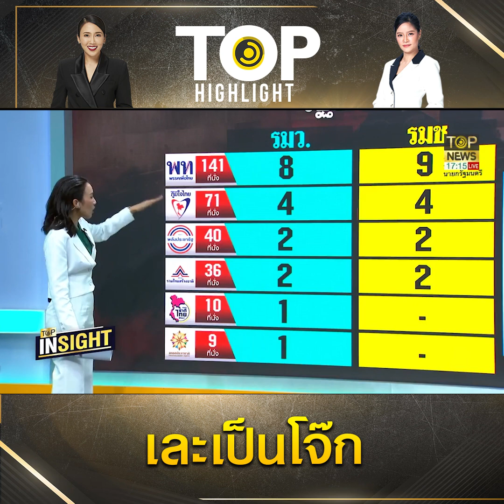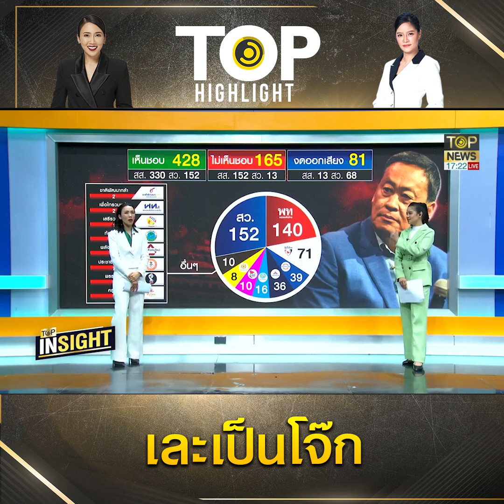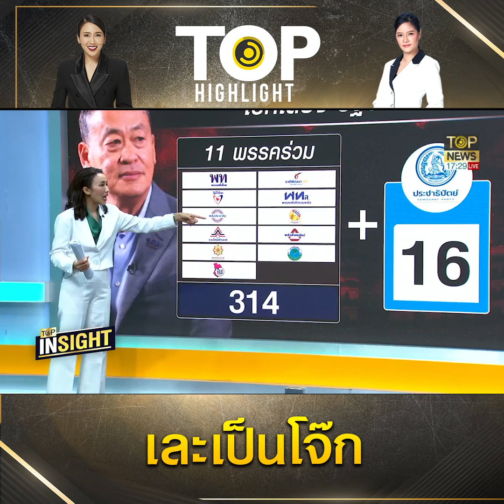โหวตนายก : วัดพลัง 2 ขั้ว ทำ "ประชาธิปัตย์" แตกละเอียด | TOP HIGHLIGHT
วันที่ 23 ส.ค. นายเชาว์ มีขวด อดีตรองโฆษกพรรคประชาธิปัตย์ โพสต์เฟชบุ๊ก ว่า ปล่อยมือเถอะครับ แล้วจากกันด้วยดี ปรากฎการณ์ที่เกิดขึ้นกับพรรคประชาธิปัตย์ในการโหวตให้ความเห็นชอบนายเศรษฐา ทวีสิน จากพรรคเพื่อไทย ให้ดำรงตำแหน่งนายกรัฐมนตรี เมื่อวานนี้ กลายเป็นที่วิพากษ์วิจารณ์กันอย่างสนุกปากว่าประชาธิปัตย์เละเป็นโจ๊ก เนื่องจากมี สส.กลุ่มของนายเฉลิมชัย ศรีอ่อน อดีตเลขาธิการพรรค จำนวน 16 คน ได้โหวตสวนมติพรรคที่ให้งดออกเสียง เป็นเห็นชอบ

ที่ผมโฟกัสเฉพาะสส. 16 คน ไม่พูดถึง 2 อดีตหัวหน้าพรรคฯ ที่โหวตสวนมติเหมือนกัน แต่เป็นการลงคะแนนไม่เห็นชอบนั้น ก็เพราะทั้งคู่ได้แจ้งต่อที่ประชุมแล้วถึงจุดยืนที่ขอใช้เอกสิทธิ์ สส.ในกรณีนี้ แต่สส. 16 คน ซึ่งเป็นจำนวนเดียวกับที่เคยตกเป็นข่าวว่า นายเดชอิศม์ ขาวทอง สส.สงขลา ใช้ต่อรองกับนายทักษิณ ชินวัตร ดีลร่วมรัฐบาลที่ฮ่องกง

เหตุการณ์ประหลาดเช่นนี้ไม่เคยเกิดขึ้นกับพรรคประชาธิปัตย์ที่เป็นสถาบันหลักในทางการเมืองมายาวนานกว่า 78 ปี และยังมีจุดยืนทางการเมืองคนละขั้วกับพรรคเพื่อไทยอย่างชัดเจนในการต่อต้านระบอบทักษิณต่อสู้ห้ำหั่นกันมากว่าสองทศวรรษ ถึงขนาดนายชวน หลีกภัย อดีตหัวหน้าพรรค กล่าวภายหลังการประชุมรัฐสภาว่า ไม่น่าเชื่อว่า ส.ส.ของพรรคจะโหวตออกมาอย่างนี้ ซึ่งก็ไม่ต่างไปจากสมาชิกพรรคที่มีความห่วงใย ในอนาคตของพรรคว่าถึงคราวจะสูญพันธุ์ตามที่หลายคนได้พูดถึงหรือไม่

จนถึงเวลานี้ ยังไม่มีคำชี้แจงจากกลุ่ม สส. ทั้ง 16 คน ถึงเหตุผลใดที่ให้พวกท่านตัดสินใจทำเช่นนั้น แต่ผมคิดว่าการฝ่าฝืนมติพรรคที่ตัวเองเป็นผู้กำหนดขึ้นเองคล้อยหลังเพียงหนึ่งวัน จากงดออกเสียงเป็นเห็นชอบ จะชี้แจงแก้ตัวอย่างไรคงฟังไม่ขึ้น เพราะการกระทำของพวกท่านหมดความชอบธรรมที่จะยกเหตุผลใดมาอธิบายนอกจากเห็นแก่ประโยชน์เฉพาะหน้าจากการเข้าร่วมรัฐบาล โดยที่พวกท่านลืมหลักการไปว่าพรรคประชาธิปัตย์ ไม่ได้เป็นแค่เครื่องมือในการแสวงหาอำนาจ โดยไม่คำนึงถึงอุดมการณ์และความรู้สึกของประชาชนที่เป็นผู้สนับสนุนพรรคมาอย่างยาวนาน ผมเข้าใจดีว่าในวันที่พรรคอ่อนแอ หลายคนคิดแค่กอบโกยให้ได้มากที่สุด ทิ้งไว้เพียงซากปรักหักพัง เพราะไม่คิดที่จะอยู่ต่อแล้วในอนาคต แต่อยากให้ตระหนักสักนิดว่ายังมีคนอีกจำนวนหนึ่งที่ไม่คิดทิ้งพรรค หวังที่จะกอบกู้ สู้ไปด้วยกันแม้ในวันที่พรรคอ่อนล้าโรยแรง มีใมเดลที่พรรคพลังประชารัฐเคยทำ เมื่อครั้งมีความเห็นต่างจนไม่อาจหาข้อยุติได้ สุดท้ายร้อยเอกธรรมนัส เดินจากไป ปล่อยมือเถอะครับ แล้วจากกันด้วยดี”

ด้านนายราเมศ รัตนะเชวง โฆษกพรรคประชาธิปัตย์ ได้กล่าวถึงกรณีที่มีสมาชิกสภาผู้แทนราษฏร จำนวน 16 คน ที่เห็นชอบในการเลือกนายกรัฐมนตรีเมื่อวานนี้ ว่า เรื่องร่วมรัฐบาลที่ได้นำมาผูกโยงกับการลงมติของ 16 สส. นั้นหลักการในเรื่องนี้ ในส่วนของพรรคต้องขอย้ำว่าไม่เคยมีมติให้ใครไปร่วมเจรจาในการจัดตั้งรัฐบาล เหตุเพราะพรรคมีข้อบังคับพรรคชัดเจนว่าการร่วมรัฐบาลจะต้องดำเนินการผ่านคณะกรรมการบริหารพรรคและที่ประชุมร่วมกันระหว่าง กก.บห. และ สส. ถึงจะไปดำเนินการได้ ตลอดระยะเวลาที่ผ่านมายังไม่มีการประชุมใดๆ เลยในเรื่องการร่วมรัฐบาลหรือไม่ หากมีใครไปเจรจาพูดคุยเพื่อร่วมรัฐบาลถือว่าเป็นเรื่องส่วนตัวไม่ใช่ท่าทีของพรรคในการดำเนินกิจกรรมทางการเมืองดังกล่าว

ในส่วนของการลงมติเลือกนายกรัฐมนตรี ที่ประชุม สส. ของพรรคได้มีมติชัดเจนว่าให้มีการงดออกเสียง และไม่มีผู้ใดขัดข้อง ในส่วนของนายชวน หลีกภัย และนายบัญญัติ บรรทัดฐาน ที่ได้แจ้งต่อที่ประชุมและได้บอกเหตุผลว่าเหตุอันใดที่มีความจำเป็นต้องโหวตไม่เห็นชอบ กรณีของนายชวน หลีกภัย ท่านย้ำจุดยืนที่สำคัญคือจะ “ไม่ทรยศคนใต้” เพราะอดีตที่พี่น้องชาวปักษ์ใต้จดจำไม่เคยลืม ยุครัฐบาลทักษิณ-ยิ่งลักษณ์ มีการเลือกปฏิบัติต่อพี่น้องชาวภาคใต้ ละเมิดหลักนิติธรรม ซึ่งนายชวน หลีกภัย พรรคประชาธิปัตย์ได้ต่อสู้ในเรื่องนี้ตลอดมาและการรณรงค์หาเสียงของโดยเฉพาะในพื้นที่ภาคใต้ก็หยิบยกประเด็นนี้มารณรงค์หาเสียงจนคนใต้ไม่เลือกพรรคการเมืองที่กระทำต่อพี่น้องชาวภาคใต้ การลงมติของนายชวน จึงมิใช่การลงมติที่ขัดต่อมติพรรคประชาธิปัตย์เเต่อย่างใด

นายราเมศกล่าวต่อว่า ในส่วนของการลงมติเห็นชอบในการเลือกนายกรัฐมนตรีของ สส.16 คน ที่นายจุรินทร์ ลักษณวิศิษฏ์ รักษาการหัวหน้าพรรคได้บอกว่า สั่งให้ สส.16 คน ชี้แจงในที่ประชุม สส. ในการประชุมครั้งหน้า และหากมีสมาชิกเข้าชื่อกันร้องให้มีการตรวจสอบ หรือสอบสวนตามข้อบังคับพรรค ในเรื่องนี้ก็เป็นเรื่องของคณะกรรมการบริหารพรรคก็ว่ากันไปตามข้อบังคับพรรคที่ได้กำหนดไว้ ตามข้อบังคับพรรค หมวดที่ 19 แต่กรรมการบริหารพรรคจะดำเนินการได้ก็ต่อเมื่อกรรมการบริหารพรรคคนหนึ่งคนใดหรือสมาชิกพรรคไม่น้อยกว่ายี่สิบคนลงลายมือชื่อทำเป็นหนังสือถึงหัวหน้าพรรค เพื่อให้ดำเนินการตามข้อบังคับพรรค ในข้อบังคับพรรคหัวหน้าพรรคจะสอบสวนเองหรือแต่งตั้งกรรมการไม่น้อยกว่าสามคนดำเนินการสอบสวนก็ได้

นายราเมศ กล่าวตอนท้ายว่า การดำรงคงอยู่ของพรรคการยึดหลักและอุดมการณ์คือสิ่งสำคัญที่จะทำให้พรรคผ่านพ้นไปได้ในทุกสถานการณ์ พรรคทำหน้าที่ได้หมดที่ผ่านมาจะเห็นว่าเราเป็นทั้งฝ่ายค้านและฝ่ายรัฐบาลและก็ทำหน้าที่อย่างเต็มที่เพื่อประโยชน์ของประชาชนตลอดมา วินาทีนี้ในเรื่องการจะไปร่วมรัฐบาลพรรคยังไม่มีการพูดคุย ไม่มีท่าทีใดๆทั้งสิ้น ที่มีรายงานข่าวว่ามี สส.ของพรรคไปพูดคุยเจรจา ไม่อาจทราบได้ว่าใครทำอะไรที่ไหน แต่ถ้าหากมีการไปพบพูดคุยเจรจาก็ถือว่าเป็นเรื่องส่วนตัวไม่ใช่ท่าทีของพรรค เพราะยังไม่ได้ผ่านกระบวนการตามที่ข้อบังคับพรรคกำหนดไว้แต่อย่างใด